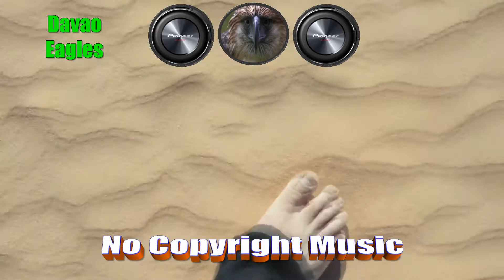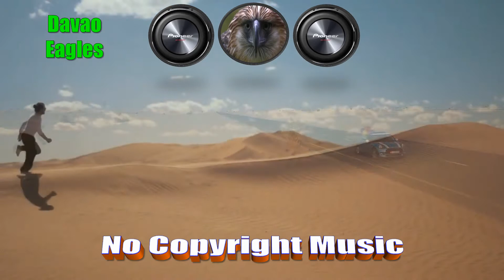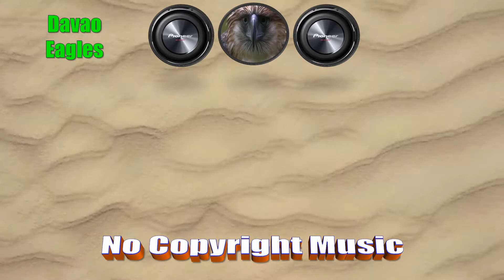100% Free - No Copyright Rock Music / First Aid - Letter Box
My music video is selected music to make viewers satisfied and relax and gain more friends around the world.
I do not claim to own anything in this video.
The song and the photo(s)/gif image(s) are the sole property of their rightful and lawful owners.
And visit my Relaxing Music Channel where you can find more videos.

 And if you download my video, include us in your description.